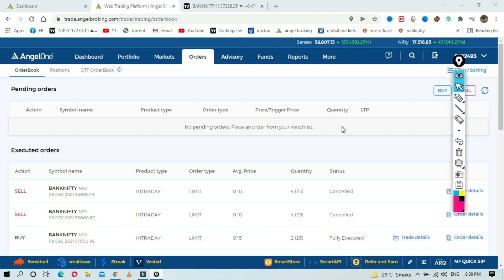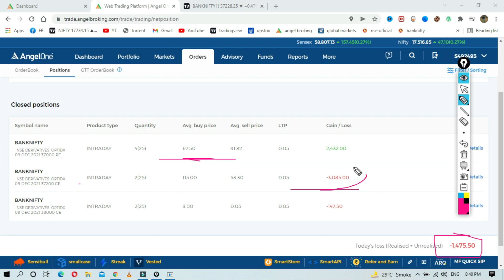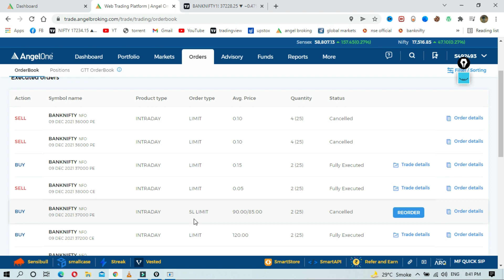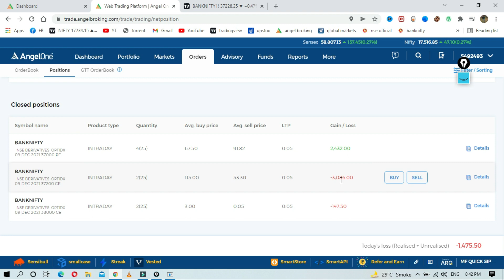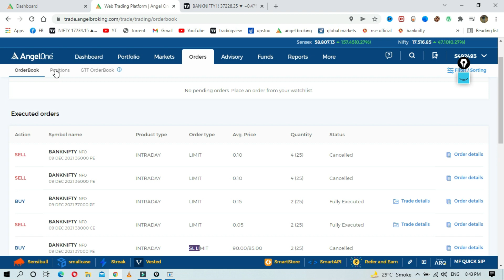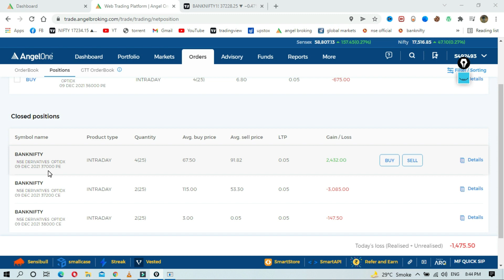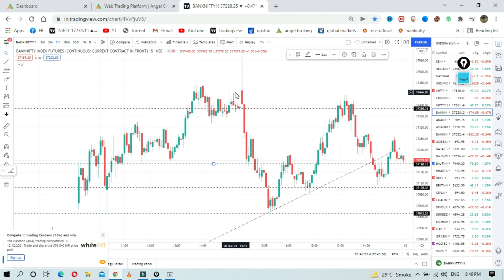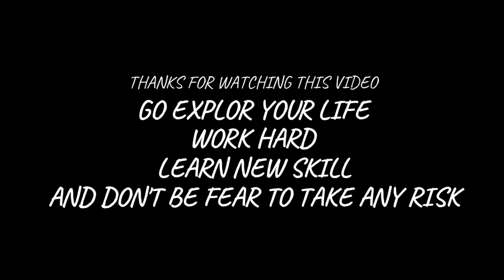₹ 5,000 loss convert into ₹ 1,500 | Thursday Expiry Live Trading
Angel Broking - Open account for Free LIVE CLASS